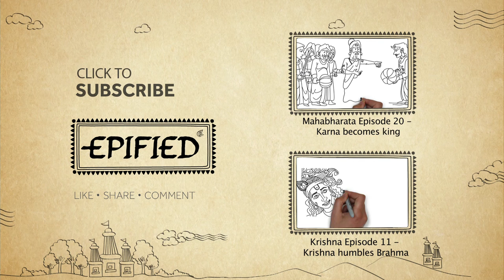Mahabharata Episode 21 - Drupad humiliates Drona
Despite promising Drona half his kingdom after he becomes king, Drupad refuses to even recognise his old friend Drona after a few years. This is Drona story.